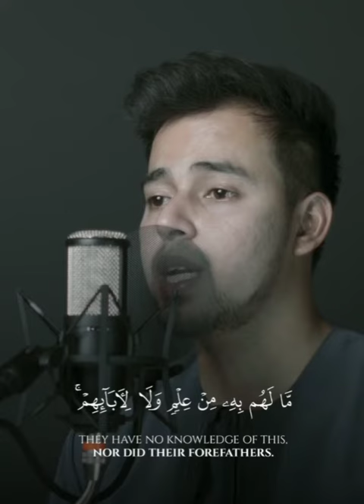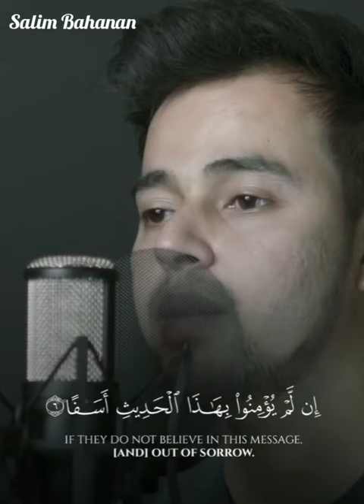Salim Bahanan || Surah Al-Kahf Ayat 1-10 ||Quran In Beautiful Recitation